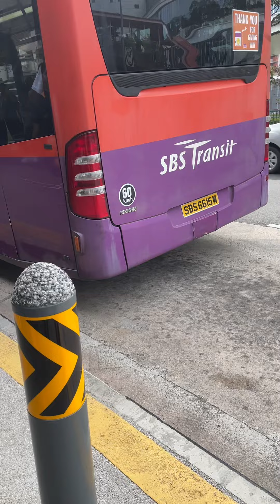SBS6615M on SBS Transit Bus Service 72 feat SBS3179A on Bus Service 88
Date of recording: 9th October 2024
Bus registration: SBS3179A, SBS6615M
Bus Model: Mercedes Benz 0530G Citaro Euro V Batch 2, Volvo B9TL Wright Eclipse Gemini II Batch 2.
Bus Operator: SBS Transit